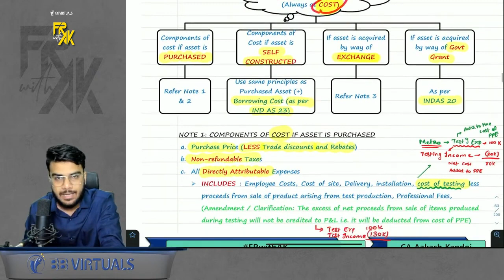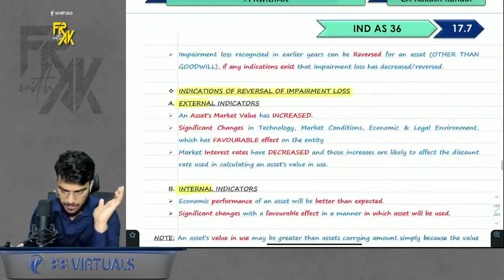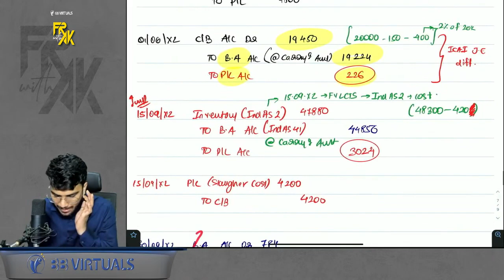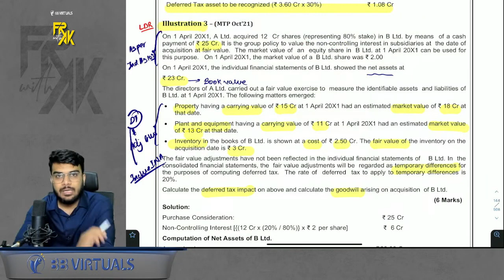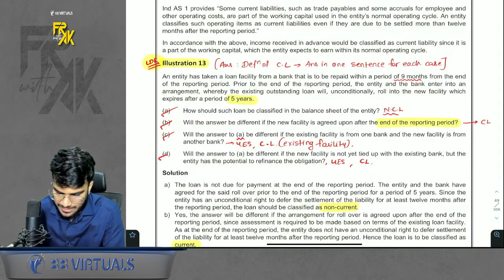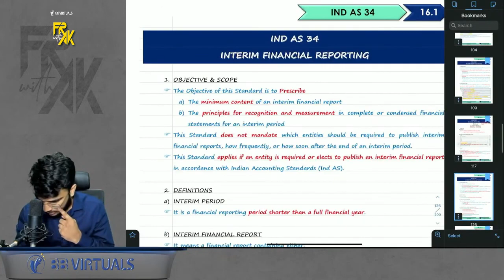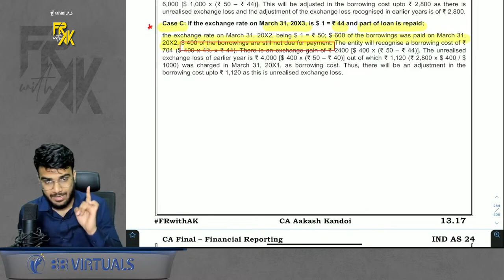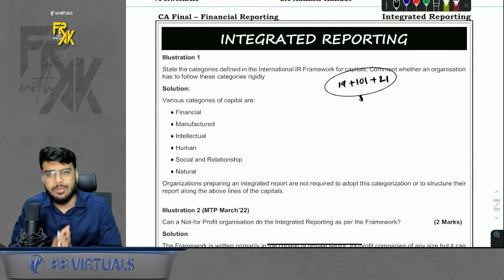CA Final FR Marathon | All IND AS | Concepts + Imp Questions | CA Aakash Kandoi